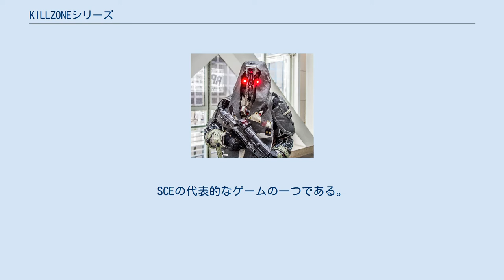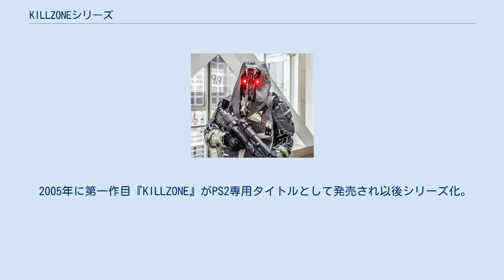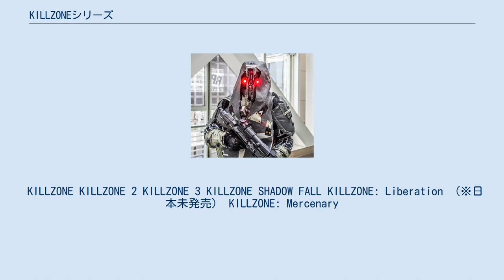KILLZONEシリーズ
『KILLZONE』（キルゾーン）は、オランダにあるソニー・コンピュータエンタテインメントの子会社ゲリラゲームズが開発し、ソニー・コンピュータエンタテインメント・ヨーロッパから発売されているファーストパーソン・シューティングゲームのシリーズ。
SCEの代表的なゲームの一つである。
略称は「KZ」。
 敵キャラクター「ヘルガスト兵」のコスチューム。
（E3 2013にて） 近未来、人類が宇宙へと旅立ち、他の惑星に足を踏み入れた星間入植時代における宇宙共和国「ヴェクタ」と独裁国家「ヘルガーン」との惑星国家間の戦いを描いたSFゲーム。
 本作はコンソール専用タイトルとしてハードウェアの性能を活かしたグラフィックスと、黒で統一された軍装と無機質なマスクに覆われ赤い双眸をした『ヘルガスト』と総称される敵キャラクターが特徴であり、インパクトからパッケージの表紙を飾ることが多い。
ジャンルは一応のSFという体裁をとっているものの、登場する武器は実在する銃器をアレンジしたようなデザインの実弾系兵器が大半を占めており、近未来を題材にしたオーソドックスな戦争物FPSに近い作風となっている。
 2005年に第一作目『KILLZONE』がPS2専用タイトルとして発売され以後シリーズ化。
現在はPS2・PS3・PS4・PSP・PS Vitaの5機種向けに6タイトルが発売中。
 元々ゲリラゲームズが『Kin』と言うタイトルでPlayStation専用タイトルとしてゲームの開発プロジェクトを行っていたが、1999年にゲームの技術デモの映像を見た、ソニー・コンピュータエンタテインメントが新しいコンソール（PS2）に開発を切り替える様にゲリラゲームズに尋ね、PS2用ゲームとして、『KILLZONE』が開発された。
 KILLZONE KILLZONE 2 KILLZONE 3 KILLZONE SHADOW FALL KILLZONE: Liberation （※日本未発売） KILLZONE: Mercenary